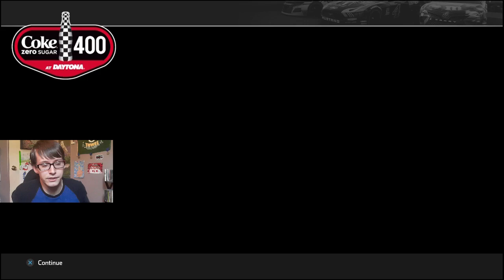Sspsspdww Racing | NASCAR Heat 4 w/Joey Logano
I can't even spell seeperspudway, but we're gonna try to get that long awaited second win where we got our first: Daytona. Anyways, enjoy!